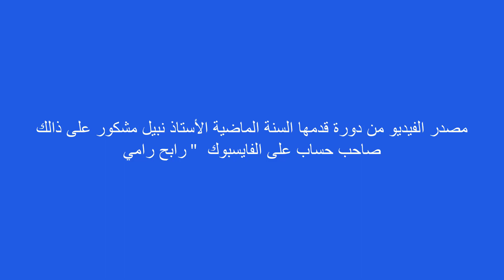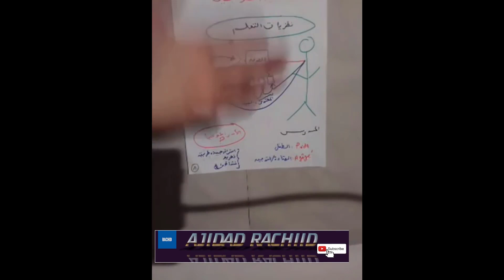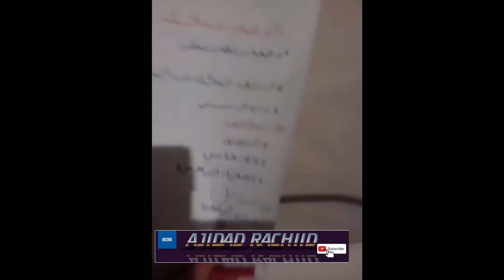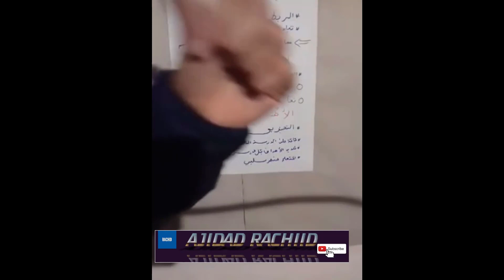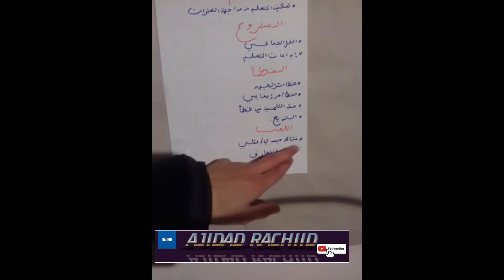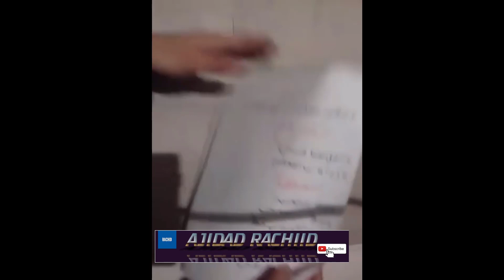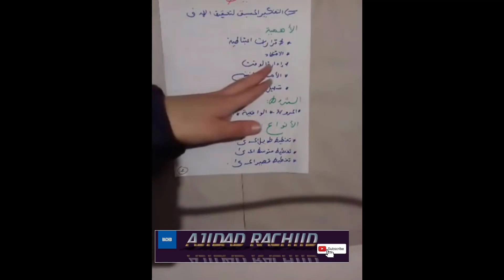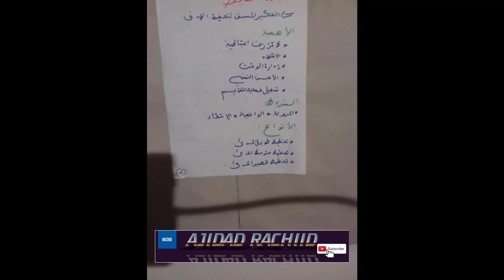أفضل شرح حول : البيداغوجية، الديداكتيك، التنشيط والتخطيط | [(TUTORIAL(4]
شرح دقيق مختصر ومبسط  حول
-  البيداغوجية
- الديداكتيك
- التنشيط
و التخطيط

نظريات التعلم في علوم التربية,
نظريات التعلم المعرفية,
نظريات التعلم بشكل مبسط,
نظريات التعلم الحديثة,
نظريات التعلم السلوكية,
نظريات التعلم وتطبيقاتها التربوية . 3 ثانوى . علم نفس,
نظريات التعلم تلخيص شامل ومركز حول نظريات التعلم,
نظريات التعلم وتطبيقاتها التربوية للصف الثالث الثانوي,
نظريات التعلم وعلاقتها بتكنولوجيا التعليم,
نظريات التعلم وتطبيقاتها التربوية pdf,
نظريات التعلم وتطبيقاتها التربوية doc,
ما هي نظريات التعلم,
علم نفس نظريات التعلم,
نظريات التعلم ملخص,
مقارنة بين نظريات التعلم,
محاضرة نظريات التعلم,
نظريات التعلم كفايات,
نظريات التعلم فى علم النفس,
نظريات التعلم في علم النفس التربوي,
تطبيق نظريات التعلم في التدريس,
علوم التربية نظريات التعلم,
شرح نظريات التعلم وتطبيقاتها التربوية,
نظريات التعلم دار الحرف,
درس نظريات التعلم وتطبيقاتها التربوية,
نظريات التعلم جواد بومعلوف,
تلخيص نظريات التعلم,
نظريات التعلم بالانجليزي,
نظريات التعلم بياجيه,
نظريات التعلم بالاستقصاء,
نظريات التعلم بافلوف,
الفرق بين نظريات التعلم,
نظريات التعلم المعرفية pdf,
نظريات التعلم السلوكية والمعرفية والبنائية,
نظريات التعلم الحديثة pdf
علوم التربية شرح شامل ومبسط,
علوم التربية والديداكتيك,
علوم التربية الحسن تيفورت,
علوم التربية بالدارجة,
علوم التربية احمد حقي,
علوم التربية والديداكتيك الثانوي,
علوم التربية ايت المكي,
علوم التربية والتكوين بالمغرب,
علوم التربية وعلم النفس,
علوم التربية وعلم النفس التربوي pdf,
نظريات علوم التربية,
علوم التربية ملخص,
مدرسة علوم التربية بالرياض,
محاضرات في علوم التربية,
مستجدات علوم التربية,
مواضيع علوم التربية,
مفاهيم علوم التربية,
لحسن تفروت علوم التربية,
علوم التربية للتحضير للتعاقد,
كلية علوم التربية fse بالرباط,
كلية علوم التربية,
كتاب علوم التربية,
قناة كلشي علوم التربية,
آفاق كلية علوم التربية,
افاق كلية علوم التربية الرباط,
كتب علوم التربية,
قناة علوم التربية,
علوم التربية في الجزائر,
دروس في علوم التربية,
دروس في علوم التربية والديداكتيك,
الاجازة في علوم التربية,
معلومات عن علوم التربية,
ملخصات عن علوم التربية,
صوتيات علوم التربية,
شعبة علوم التربية,
شرح علوم التربية,
شرح دروس علوم التربية,
سلسلة علوم التربية,
سلسلة علوم التربية احمد حقي,
سلسلة علوم التربية معلمي,
سلسلة علوم التربية الحلقة 9,
سلسلة علوم التربية الحلقة 3,
دروس علوم التربية,
دورة علوم التربية والديداكتيك,
دروس علوم التربية والديداكتيك,
ديداكتيك علوم التربية,
ملخص دروس علوم التربية,
درس علوم التربية,
دروس علوم التربية pdf,
سعيد حليم علوم التربية,
محاضرات حول علوم التربية,
علوم التربية حسن اللحية,
حميد حقي علوم التربية,
تخصص علوم التربية,
تصحيح علوم التربية 2019,
تعريف علوم التربية,
تاريخ علوم التربية,
ملخصات علوم التربية تعاريف ومصطلحات,
تصحيح امتحان علوم التربية,
علوم التربية بالانجليزية,
علوم التربية بالفرنسية,
علوم التربية بالمغرب,
برنامج علوم التربية الحلقة 1,
علوم التربية الرباط,
علوم التربية الحسن اللحية,
كلية علوم التربية الرباط,
علوم التربية 2019,
امتحان علوم التربية 2019,
مستجدات علوم التربية 2018,
امتحان علوم التربية 2018,
الاجازة في علوم التربية 2018
البيداغوجيا,
البيداغوجيا الفارقية,
البيداغوجيات,
البيداغوجيا والديداكتيك,
البيداغوجيا وانواعها,
البيداغوجيا الخطأ,
البيداغوجيات المعتمدة في التدريس بالمغرب,
البيداغوجية بالدارجة,
البيداغوجيا الحديثة,
البيداغوجية والديداكتيكية,
ماهي البيداغوجية,
معنى البيداغوجية في التعليم,
مفهوم البيداغوجيا,
الطرق البيداغوجية للتدريس,
المرجعيات البيداغوجية للمقاربة بالكفايات,
الطرائق البيداغوجية في التدريس,
الضيعة البيداغوجية سطات,
تعريف البيداغوجيا,
البيداغوجيا الفارقية تلخيص,
تعريف البيداغوجيا وانواعها,
المقاربات البيداغوجية الأسس النظرية
الديداكتيك الابتدائي,
الديداكتيك والبيداغوجيا,
الديداكتيك العام,
الديداكتيك اللغة العربية,
الديداكتيك التربية الاسلامية,
الديداكتيك العام والخاص,
الديداكتيك وعلوم التربية,
الديداكتيك pdf,
الديداكتيك اللغة الفرنسية,
الوسائل الديداكتيكية,
الوضعية الديداكتيكية,
التدبير الديداكتيكي,
التمثلات الديداكتيكية,
ما هو الديداكتيك,,
دروس في الديداكتيك,